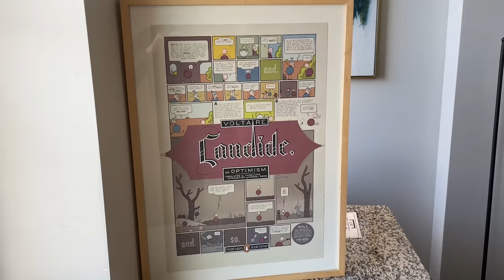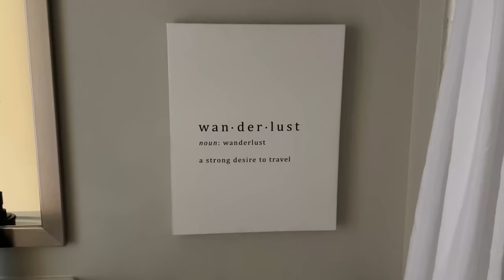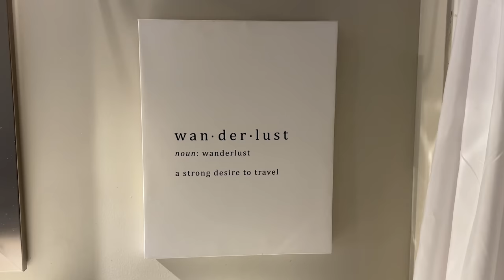An Attempt at Exhausting an Artwork in Cincinnati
In which John looks very long, and very hard, at a wanderlust canvas in his airbnb in Cincinnati.

I feel it is my solemn duty to inform these lovely people that vlogbrothers is sometimes also, like...this.